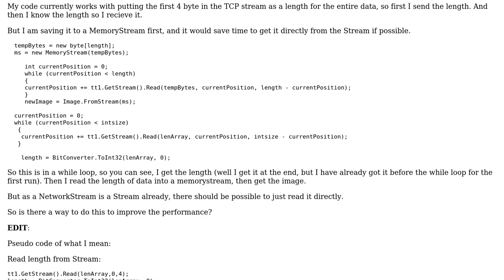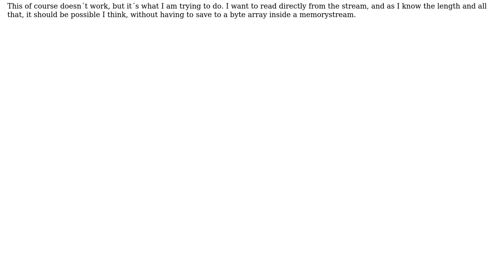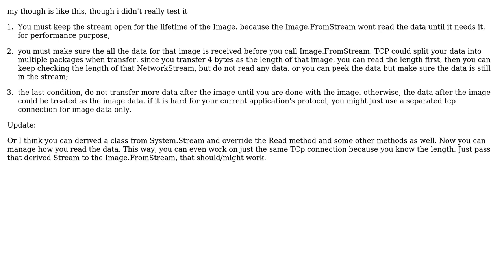Get Image From Stream, TCP Stream without converting to MemoryStream first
With thanks & praise to God, and with thanks to the many people who have made this project possible! | Content (except music & images) licensed under CC BY-SA | Music | Images & others | With thanks to user Zerowalker user Malachi user liuhongbo and the Stack Exchange Network Trademarks are property of their respective owners. You are responsible for your own actions.